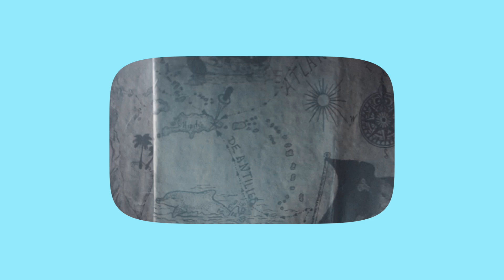Ballada o dzielnym druhu - Wallerman cover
Inspiracja do tekstu:
1. Pismo Święte
2. Wiersz poety Ezra Pound o tym samym tytule inspirowany Pismem Świętem (tłumaczenie na język polski: Fabian Błaszkiewicz)